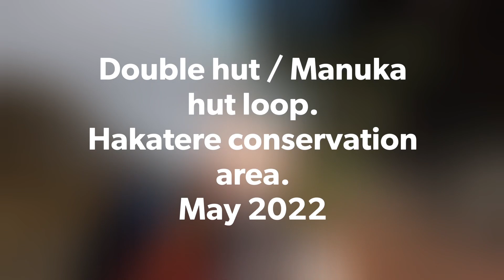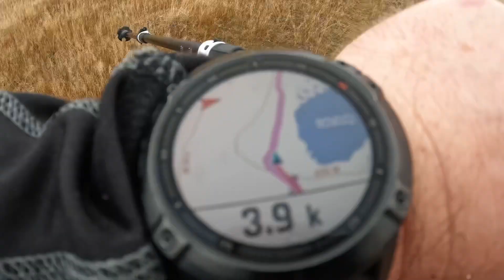Double hut & Manuka hut circuit May 2022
A solo trip to catch up with some friends where I walked the loop rather than in & out.
Great wee hike this one.